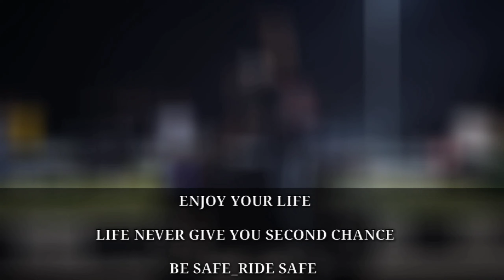Rajgir🤩Glass Bridge😍||Best Tourist🔥Places in Bihar Rajgir😯@feelingbreakless2655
Rajgir🤩Glass Bridge😍 || Best Tourist🔥Places in Bihar Rajgir😯 ‎@Feeling Breakless